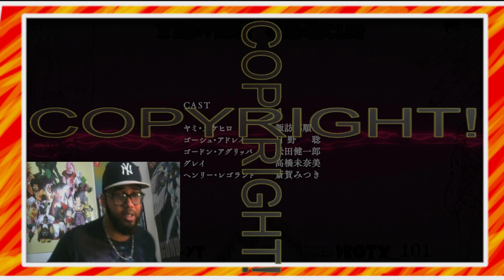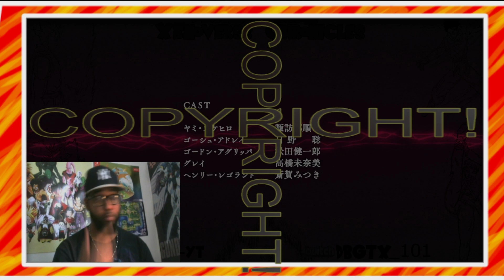HENRY THE FRIENDLY GHOST?! I LOVED THIS EPISODE! BLACK CLOVER EPISODE 90 REACTION!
I really had a lot of fun watchin today's Black clover Tuesday!